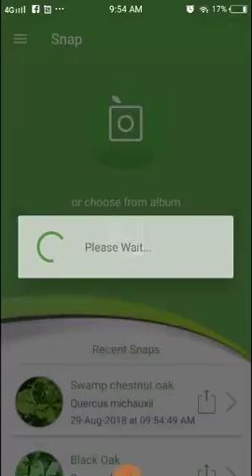PlantSnap identifies a Swamp chestnut oak (Quercus michauxii)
An oak is a tree or shrub in the genus Quercus ( Latin "oak tree") of the beech family, Fagaceae. There are approximately 600 extant species of oaks. The common name "oak" also appears in the names of species in related genera, notably Lithocarpus (stone oaks), as well as in those of unrelated species such as Grevillea robusta (silky oaks) and the Casuarinaceae (she-oaks). The genus Quercus is native to the Northern Hemisphere, and includes deciduous and evergreen species extending from cool temperate to tropical latitudes in the Americas, Asia, Europe, and North Africa. North America contains the largest number of oak species, with approximately 90 occurring in the United States, while Mexico has 160 species of which 109 are endemic. The second greatest center of oak diversity is China, which contains approximately 100 species.